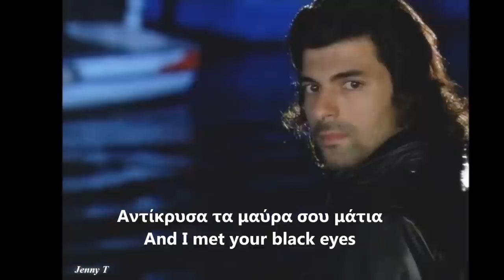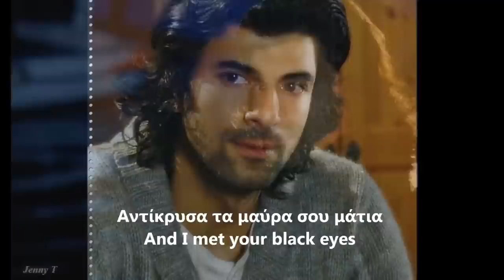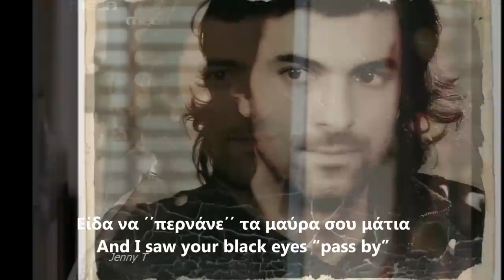Engin Akyürek - Eyes like yours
Song title - singer: Ojos asi (Eyes like yours/Μάτια σαν τα δικά σου) - Shakira
Video by: Jenny T
Greek translation: Jenny T
English translation: Ann Tsts (Stav)

OJOS ASI

ya he ya he ya la he
y conoci tus ojos negros
y ahora si que no
puedo vivir sin ellos yo

le pido al cielo solo un deseo
que en tus ojos yo pueda vivir
he recorrido ya el mundo entero
y una cosa te vengo a decir
viaje de Bahrein hasta Beirut
fui desde el Norte hasta el polo sur
y no encontre ojos asi
como los que tienes tu

y vi pasar tus ojos negros

EYES LIKE YOURS

And I met your black eyes
and now I can no longer live without them.

I ask heaven (to fulfil) only one wish,
to be able to live in your eyes.
I have wandered around the entire world
and I've come to tell you one thing:
I travelled from Bahrein to Beirut,
I went from the North to the South pole
and I didn't find such eyes
like the ones you have.

and nowhere did I find such eyes

And I saw your black eyes "pass by"

like those you have!

I ask just one favor of the sky,
that in your eyes I can live.
I have wandered all over the world

ΜΑΤΙΑ ΣΑΝ ΤΑ ΔΙΚΑ ΣΟΥ

Αντίκρυσα τα μαύρα σου μάτια
και τώρα πια εγώ
δεν μπορώ να ζω χωρίς αυτά.

Ζητώ απ' τον ουρανό μόνο μία χάρη,
στα μάτια σου να μπορώ να ζω.
Έχω γυρίσει πια τον κόσμο όλο
και μόνο αυτό θα σου πω:
Ταξίδεψα από το Μπαχρέιν μέχρι την Βυρηττό,
πήγα από τον Βόρειο στο νότιο πόλο
και δεν βρήκα μάτια τέτοια
όπως αυτά που έχεις εσύ!

Είδα να ΄΄περνάνε΄΄ τα μαύρα σου μάτια